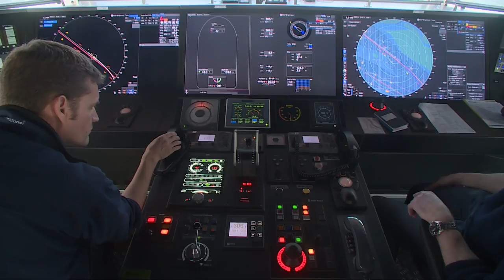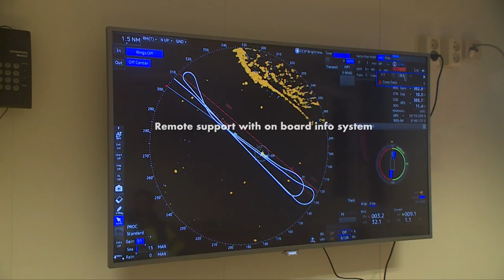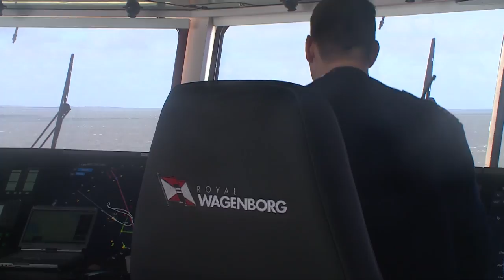Easymax Egbert Wagenborg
Easymax. The latest innovative type of vessel in the Wagenborg fleet. Easy to operate, maximum performance. A true leader in terms of sustainability.